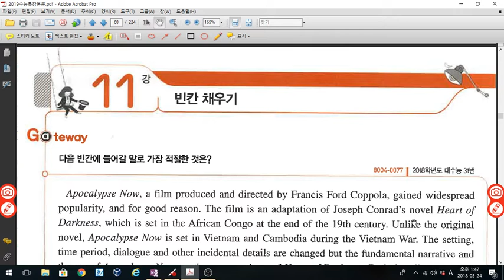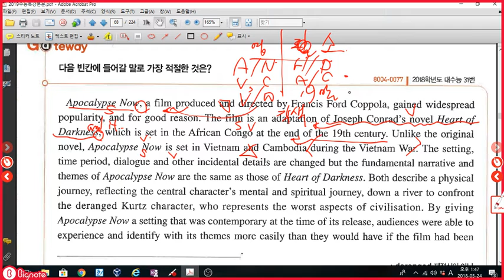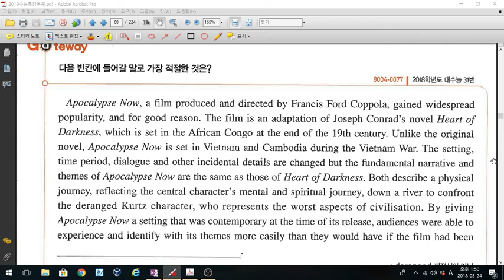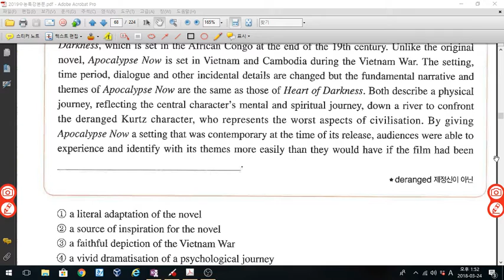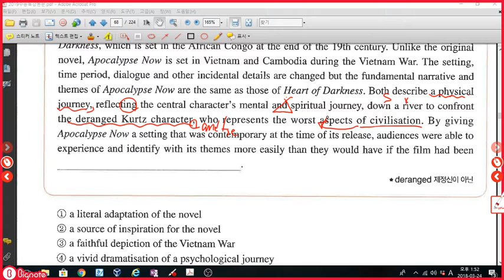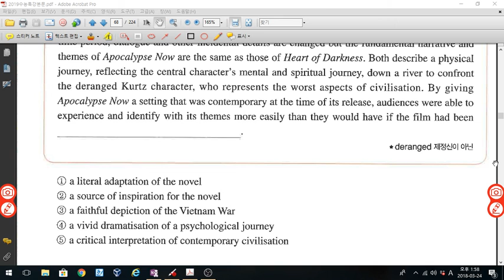2018 수능특강 영어영역 11강 Gateway